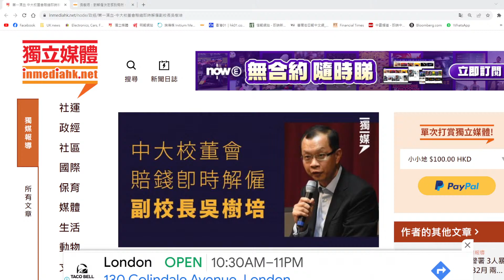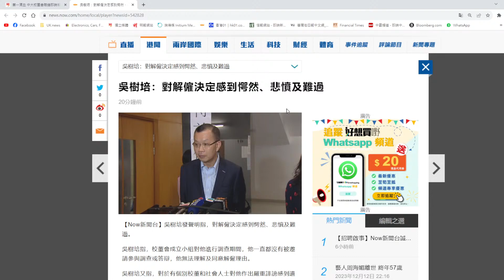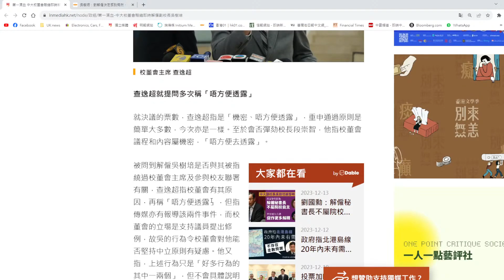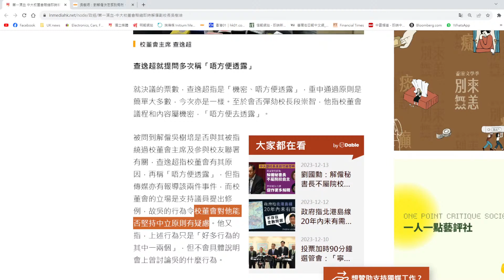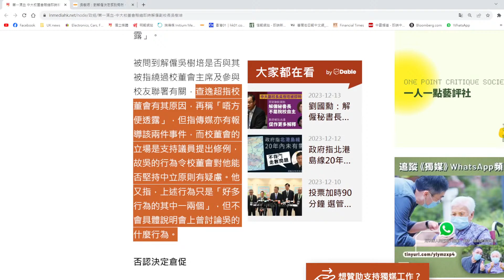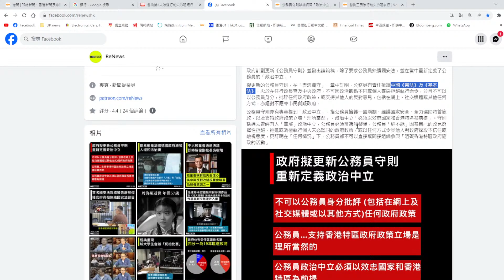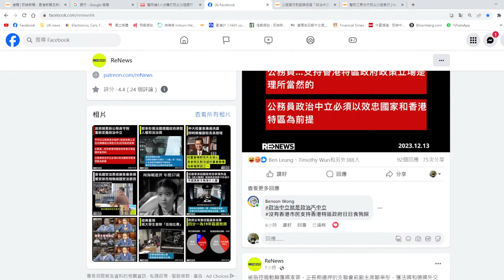【香港1B】秋後算賬！中大即炒副校長，下個快到段崇智？公務員從前沒有政治中立，廉潔公正高效將成過去式！13/12/2023